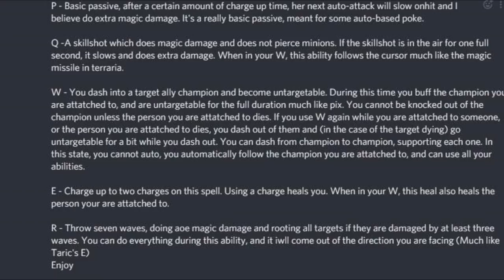ANÁLISE DE TODAS as 5 HABILIDADES da nova CAMPEÃ YUUMI! será que ficou OP?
A nova campeã acabou de ter suas habilidades vazadas no reddit, bom estarei compartilhar com vocês todas elas e comentando minha opinião sobre a campeã, suporte extremamente agressiva? será que ela vai ser op? oq vcs acham?